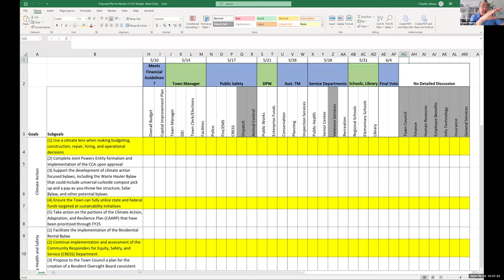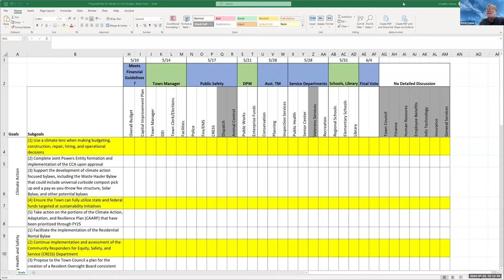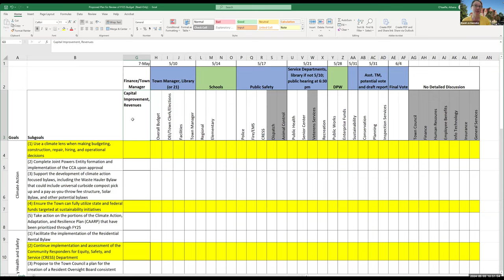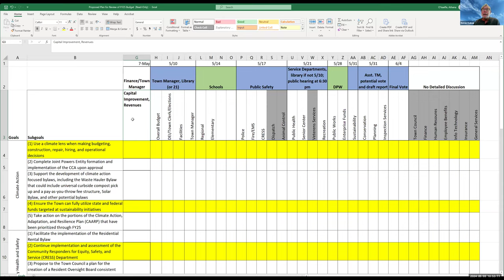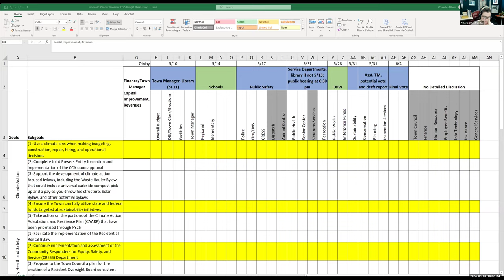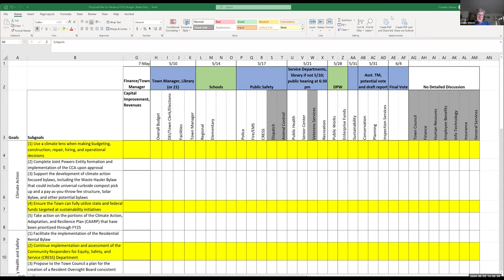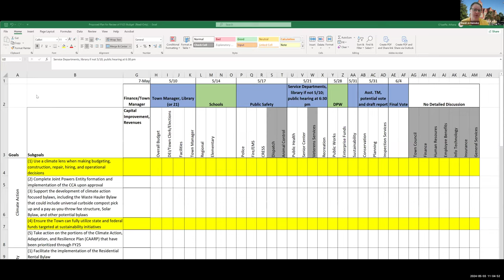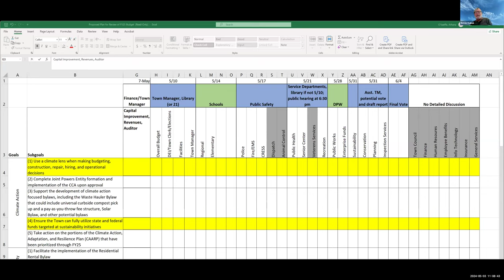Finance Committee May 3, 2024